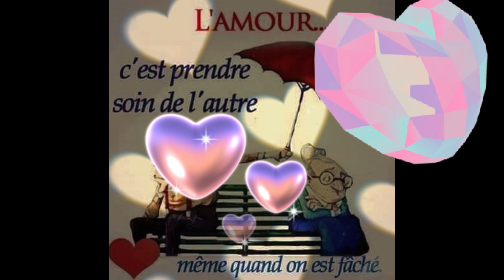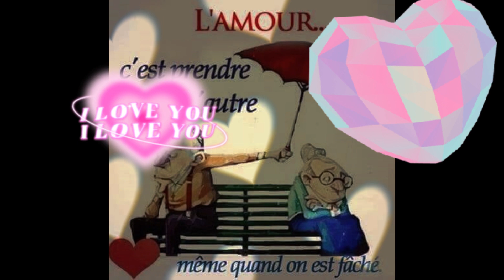l'amour pour une femme et un homme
Avec toi j'veux plus être de passage
Je veux refaire partie de ta vie, du grand voyage
En corps à corps au dessus des nuages
Même si mon départ, en toi fait des ravages
Je veux tout mettre au sol et détruire tous tes barrages
J'éteindrai les mots de tous ceux qui ragent
Doudou accepte de prendre le large
Quand je viendrai
Prends-moi la main
Et je resterai toujours à tes côtés
On trouvera tout ce que l'on veut loin d'ici
Je t'aimerai, comme on ne t'a jamais aimé
J'te referai croire en nous
J'te rendrai fou
Redeviens mon homme
Pour ça de rien t'as besoin
Juste de me prendre la main
Mais c'est pas ça le souci
Tu connais ma fierté, ce n'est pas facile
T'oublier, tout le mal que ça m'a fait quand t'es parti
Je me suis habitué sans tes bras
Et maintenant tu me demandes de suivre tes pas
J'ai pris du temps
Pour t'effacer de mes plans et reprendre goût au présent
Quand notre histoire était possible
Tu n'as pas voulu t'engager donc reste libre
Tu m'as fait comprendre qu'ici rien ne te retiens
Et j'devrais tout oublier juste parce que tu reviens
J't'ai donné mon cœur, j't'ai dit "ne t'envole pas"
Mais tu n'étais pas prête pour ça
Tu n'as même pas idée de ce que j'ai enduré
J'ai misé sur nous mais tu m'as vendu du rêve
Bébé, pourquoi j'devrai te croire, dis-le-moi
Prends-moi la main
On trouvera tout ce qu'on veut loin d'ici
J'te rendrai fou
Redeviens mon homme
Sur moi tu peux compter, peux compter
Je te laisserai plus tomber, plus tomber